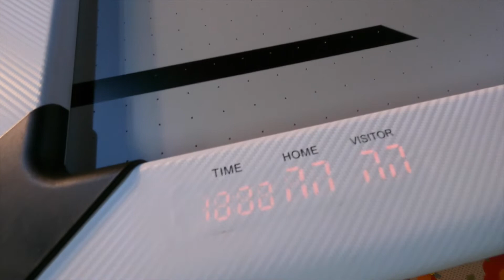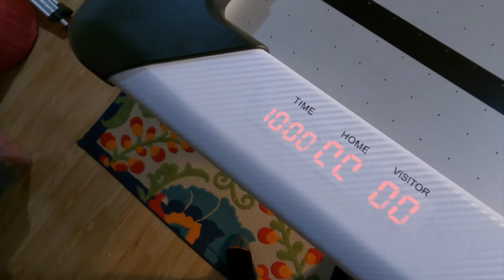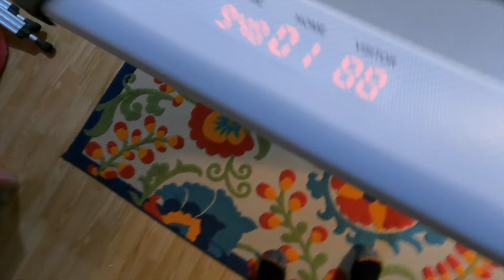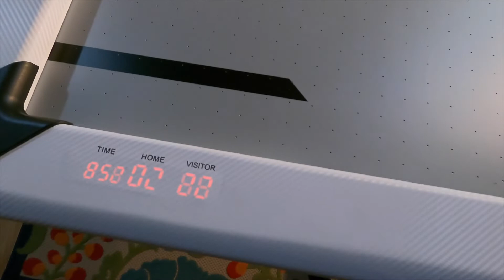ESPN MD Air Hockey Sports Assembly and Review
Got this on Sale in Walmart dot com  during Thanksgiving arrived too late for Christmas and then arrived with a dent and a cancelled installation service.
The handyman service company attempted to reschedule four times in January then I just got an email saying they can not find someone to assemble it for me.  Walmart gave me a rebate for the delay & damage.

Would I recommend the product? After all the deductions, damage and wait. It almost just cost me $150 from $275. The scoring system is not accurate and not loud enough but the blowers and the bounce of the puck is fine. For the size it's just a fair price for $150. We just score manually and use an Echo to time our game.

The kids still have fun playing with it and it's a good addition to our basement. Good luck on your assembly!